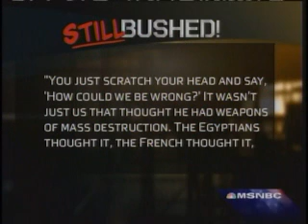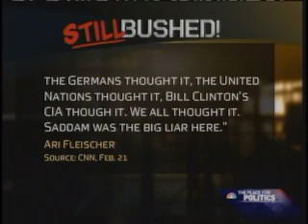Countdown: Still Bushed Feb. 23, 2009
Tonight's: Executive Privilege-Gate, Legacy-Gate and Forever Partisan-Gate.